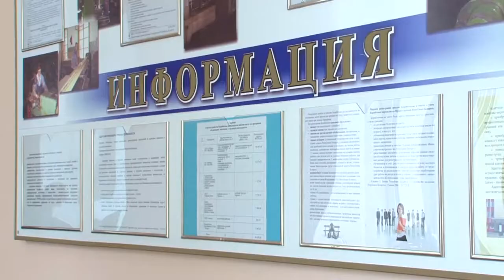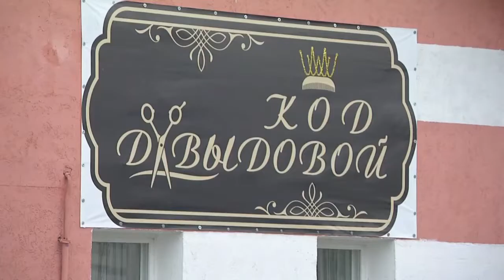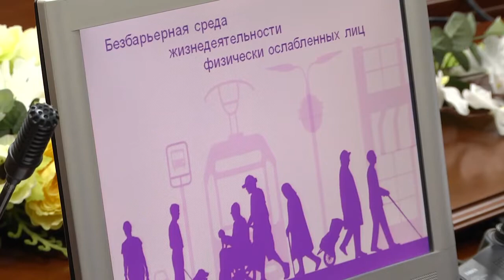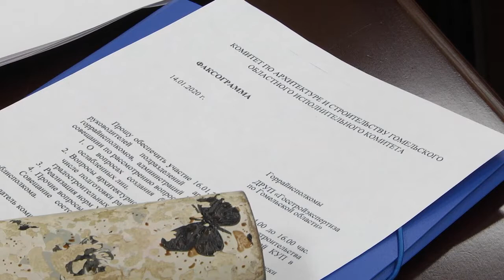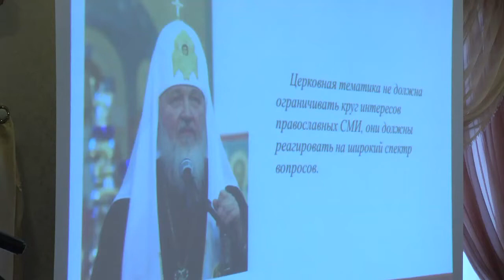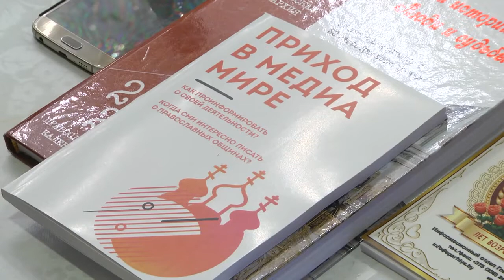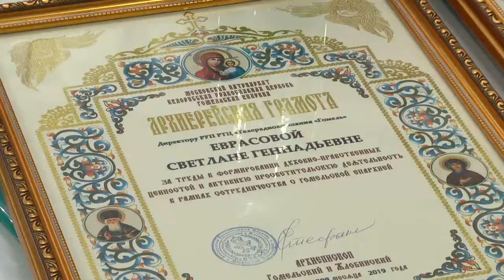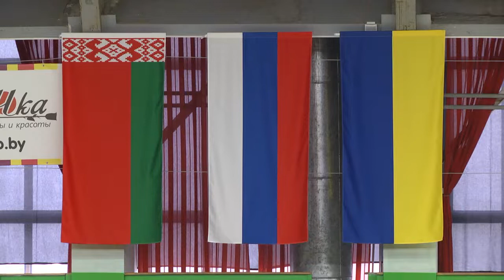16 01 2020 НОВОСТИ